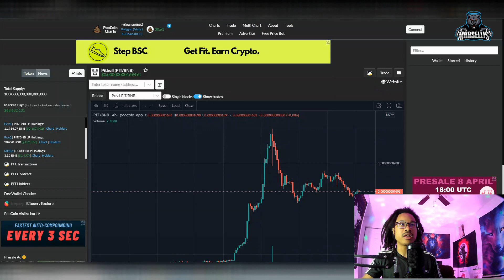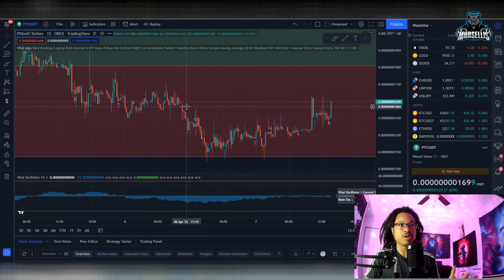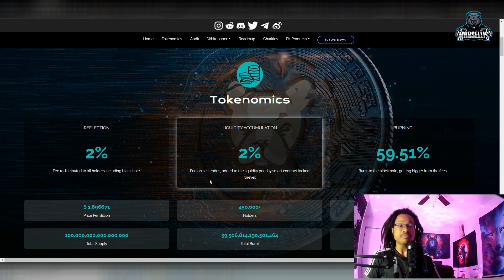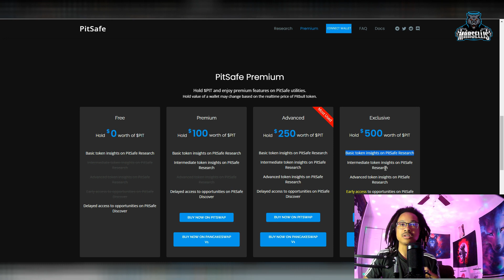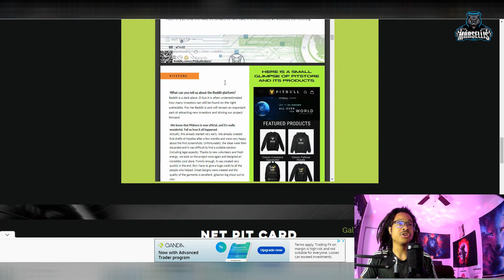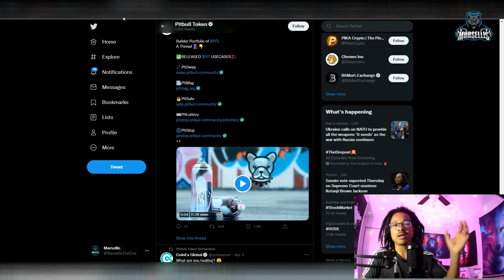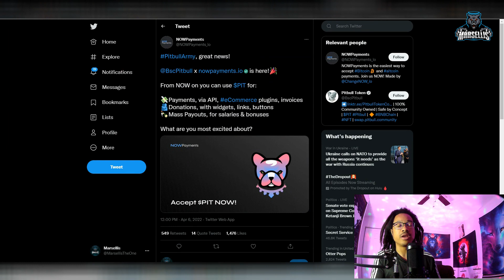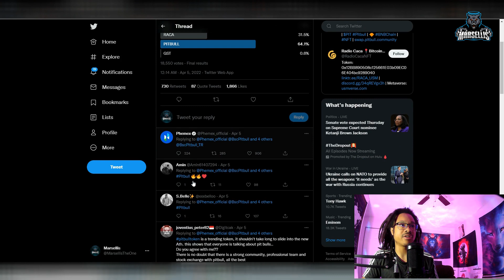PITBULL TOKEN HAS 100X POTENTIAL & HERES WHY!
✅✅FOLLOW MARSELLIS✅✅